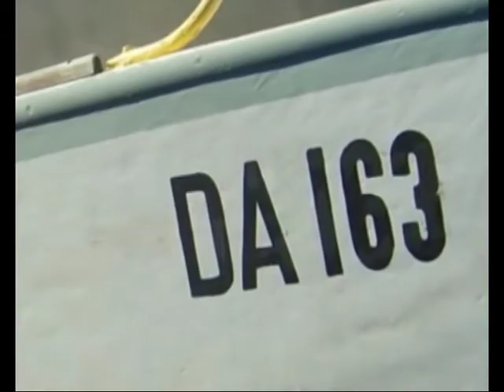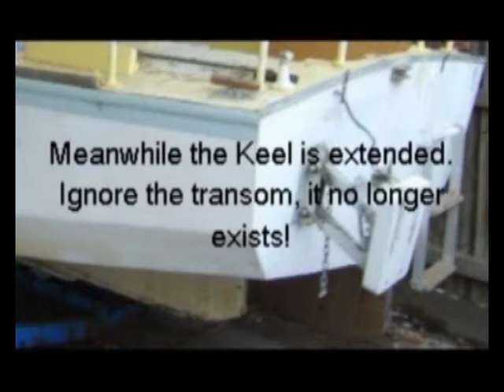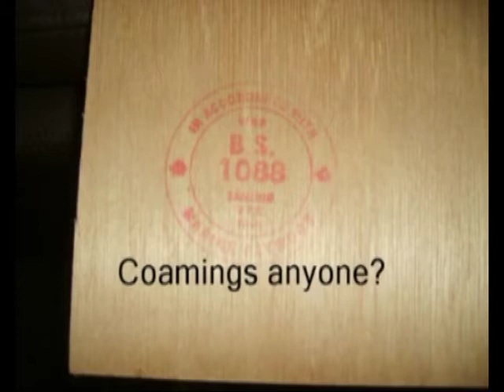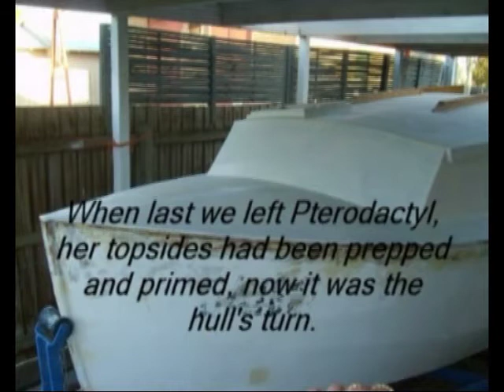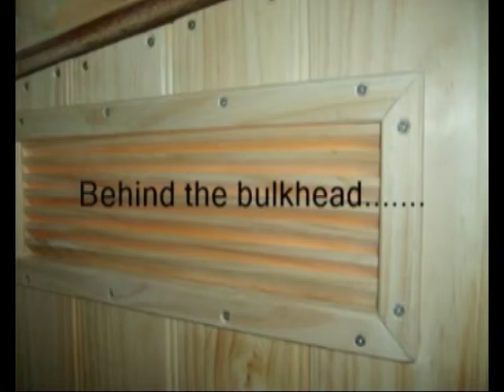Pterodactyl - The Restoration of a Hartley TS 21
A collation of photographs to show the restoration process of a Hartley TS 21.
Spanning a 2 year period from 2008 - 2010